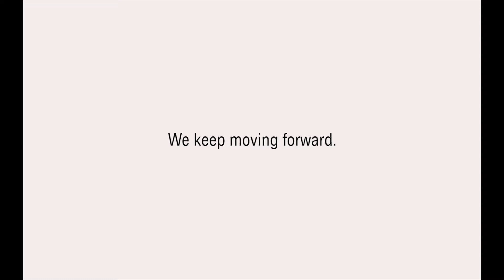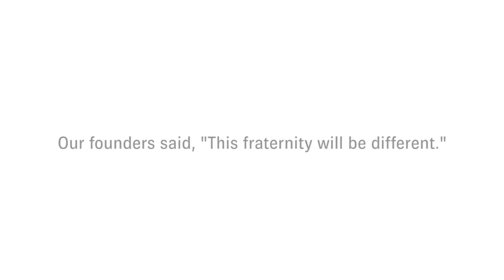SigEp Kansas Zeta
Sigma Phi Epsilon is a different fraternity. A fraternity based upon Virtue, Diligence, and Brotherly love. SigEp is focused on building balanced men who want to achieve success in life.